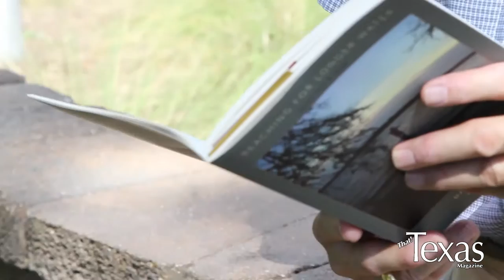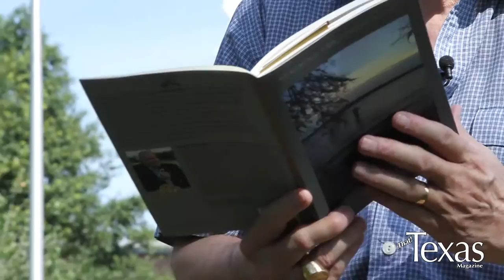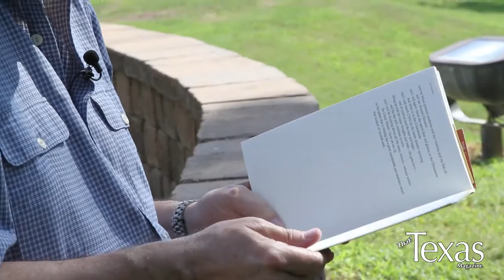David Parsons Interview and "Knowing Texas" reading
Texas Poet Laureate David Parsons shares his story, then reads his work, "Knowing Texas."